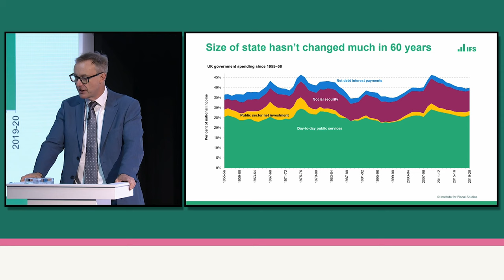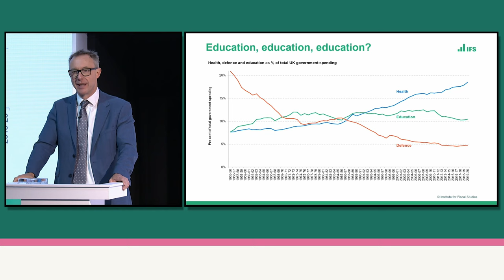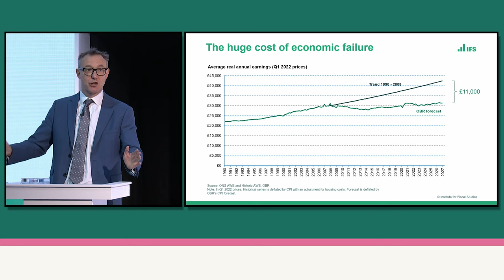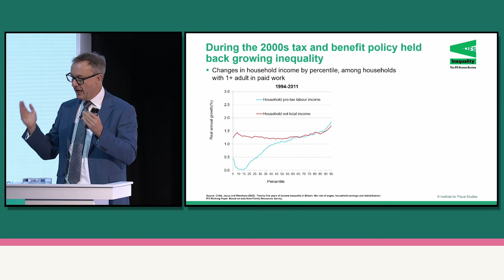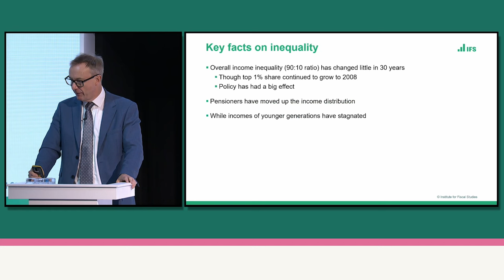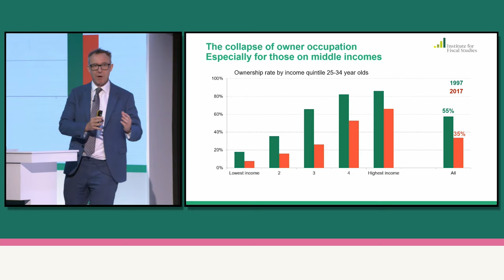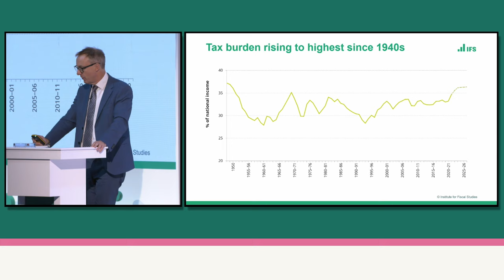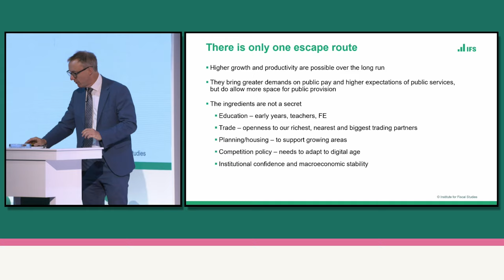From Big State to Strategic State with Paul Johnson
Official projections paint a bleak picture of rising health care costs and pensions, forcing the government to make tough choices between raising taxes and cutting spending. But what is the scope for limiting these costs through the reform of public services and technological innovations?

Paul Johnson, the Director of the Institute for Fiscal Studies, shares his thoughts on the future shape of the state.

In June 2022, we hosted a conference in partnership with My Life My Say and The Britain Project, setting out the challenges Britain faces and the answers needed to solve them and secure Britain’s future.

or FutureOfBritain